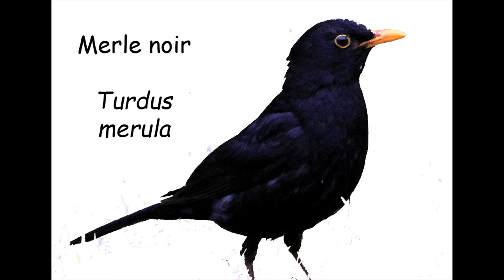merle noir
Le Fontenay